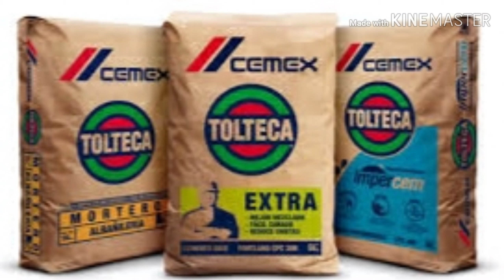Albañil prisioneros de Capacuaro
Pirekua